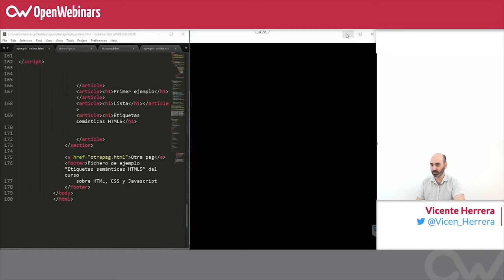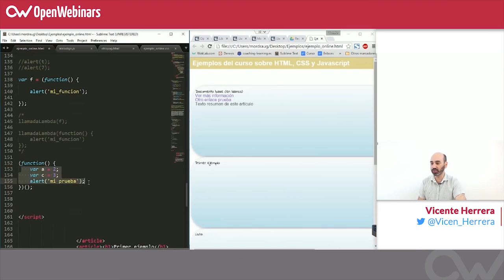Curso HTML, CSS y JS - 29. Aclaración de la clase anterior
En esta clase volvemos a repasar la clase anterior